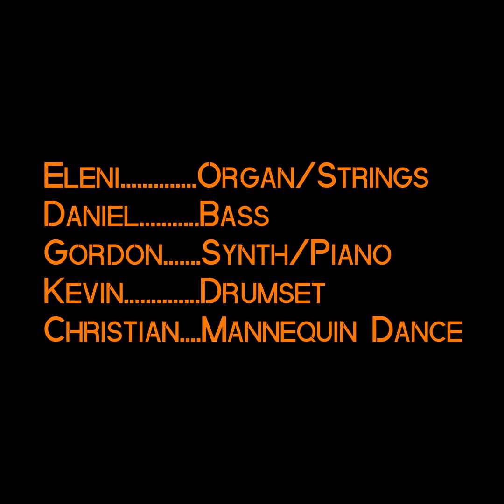Gordon Raphael - Mannequins On Parade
Performed with spirit by The Half Full Flashes, this is a Gordon Raphael classic tune with as many changes, squeaky noises and sound-effects as can be. Originally written for his Seattle band Mental Mannequin- this tune has been destined to emerge onto the world stage!